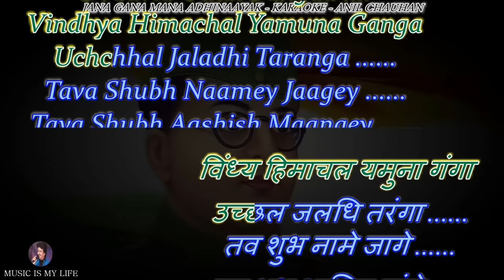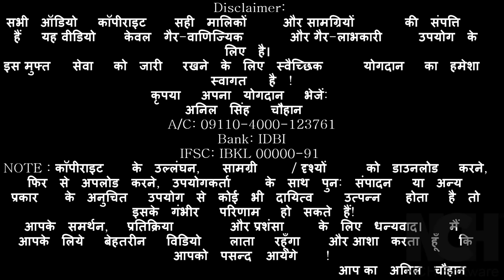Jana Gana Mana ( Indian National Anthem ) Karaoke With Scrolling Lyrics Eng. & हिंदी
Please send your contributions to:
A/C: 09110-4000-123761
Bank: IDBI
IFSC: IBKL 00000-91
कृपया अपना योगदान भेजें:
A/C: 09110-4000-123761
Bank: IDBI
IFSC: IBKL 00000-91